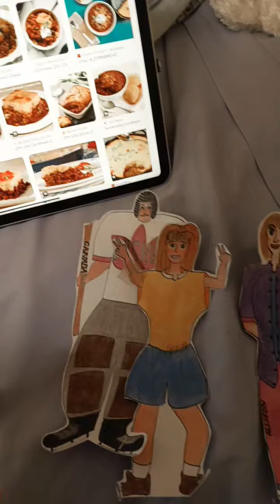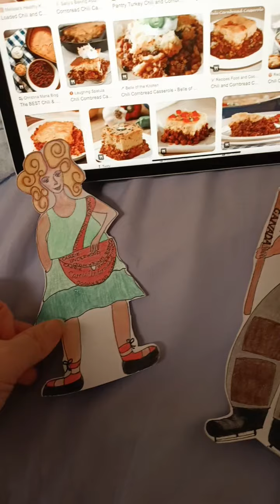carrie underwood makes Chilli and corn bread ungrounded read in description.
I have Chilli and corn bread for dinners tonight. So I planned singers makes Chilli and corn bread ungrounded.